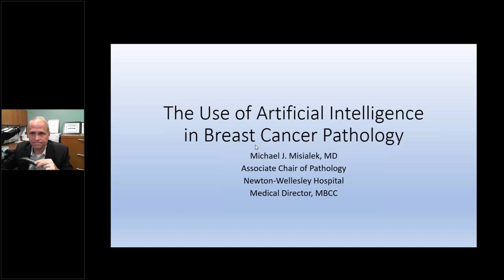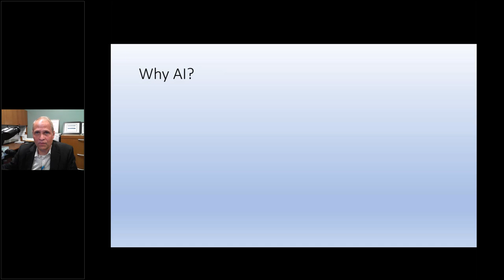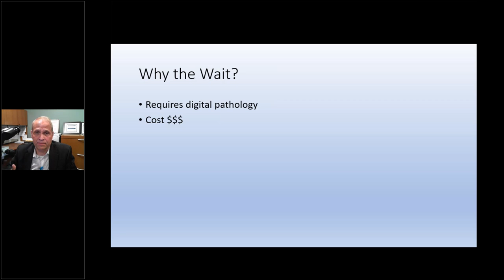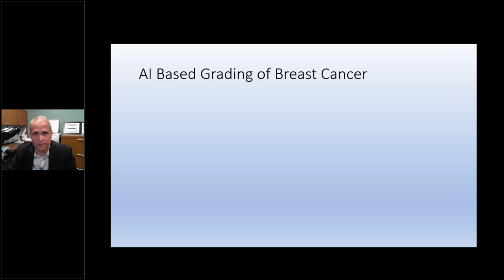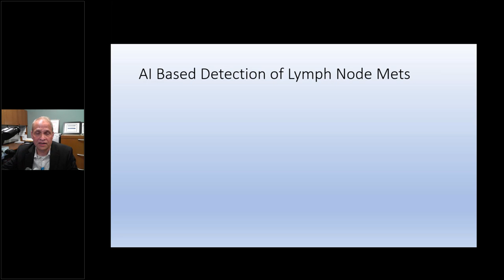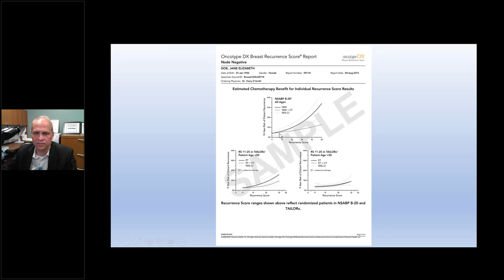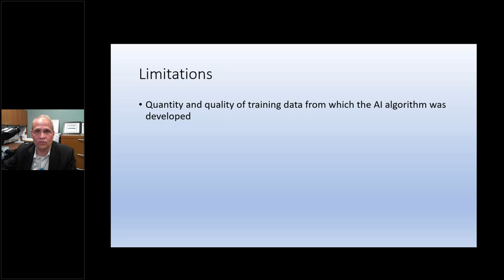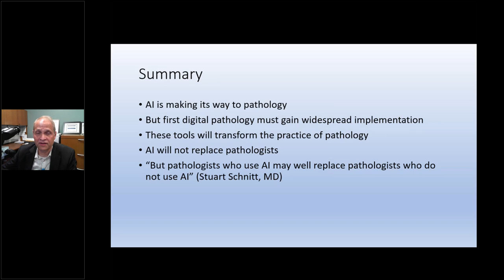An Update on Breast Pathology from May 17, 2023 - Webinar Recording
Dr. Misialek currently serves as Associate Chair of Pathology at Newton-Wellesley Hospital, Newton, MA. He is the Medical Director of the Vernon Cancer Center, Chemistry Laboratory, and Point of Care Testing. He practices in all areas of pathology in a busy community hospital. Holding an academic appointment at Tufts University School of Medicine, he regularly instructs medical students and pathology residents. Dr. Misialek also serves as MBCC's Medical Advisor.